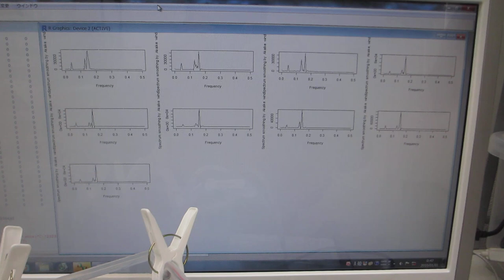圧電素子の調整により、６００ＭＨｚ以上の超音波伝搬状態を制御可能にした超音波プローブ実験（超音波システム研究所）